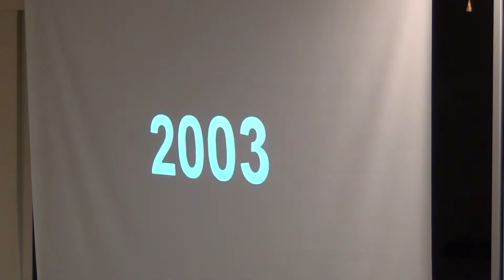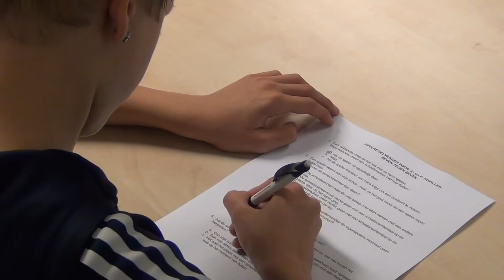Kevin Blom geeft les aan mogelijke opvolgers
In het kader van de Week van de Scheidsrechter gaf Kevin Blom woensdagavond 12 oktober een workshop aan een geselecteerde groep pupillenscheidsrechters. Bekijk hier de sfeerimpressie.